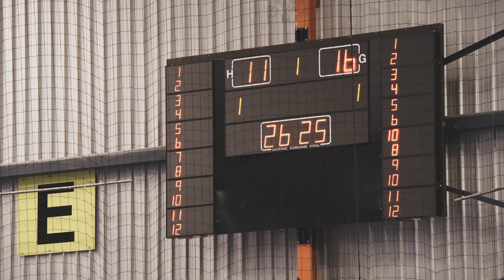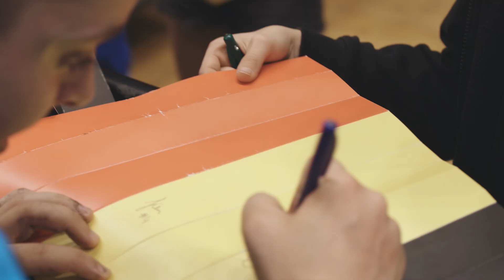Black Arrows are back